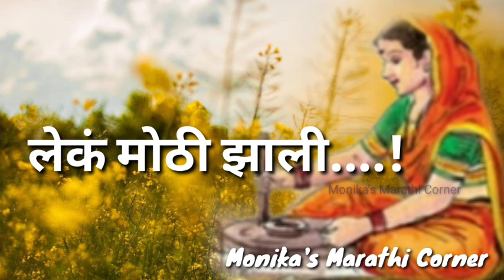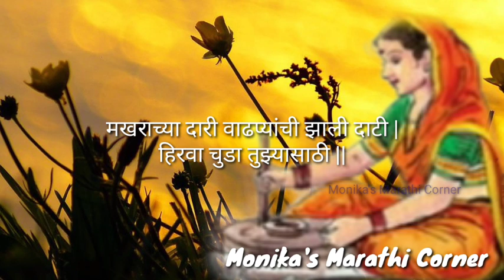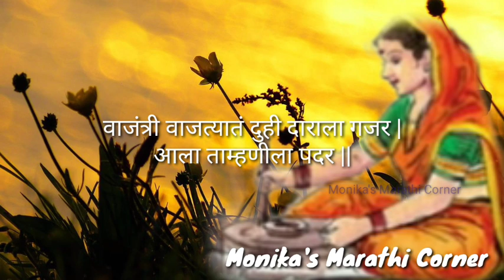लेकं मोठी झाली...! मराठी ओव्या | पहिल्यांदा न्हानं आलं (मासिक पाळी) वर आधारीत ओवी जात्यावरच्या ओव्या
लेकं मोठी झाली...! मराठी ओव्या